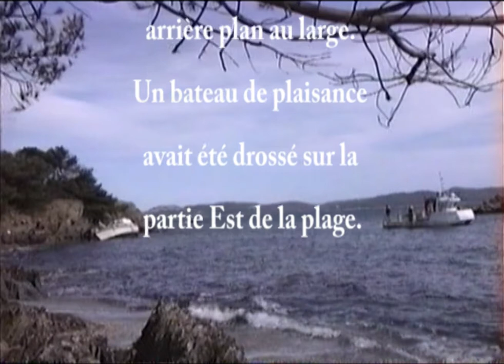Naufrage d un bateau presqu'île de Giens (1994)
Pour des raisons qui me sont inconnues, le 10 avril 1994 un bateau de plaisance a été drossé sur la côte rocheuse, à l'Est de la plage du Gabian, sur la presqu'île de Giens. J'ai capté la tentative de renflouement qui se termine en naufrage. Le montage conserve la chronologie. Durée : environ 10 mn.